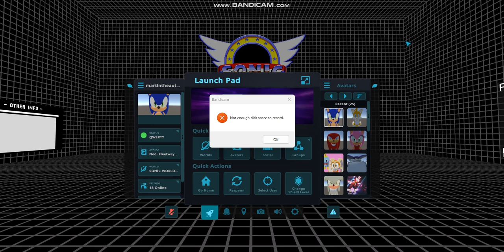Neo Sonic unlocks another area at SONIC WORLD EXE ISLAND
V 5․5